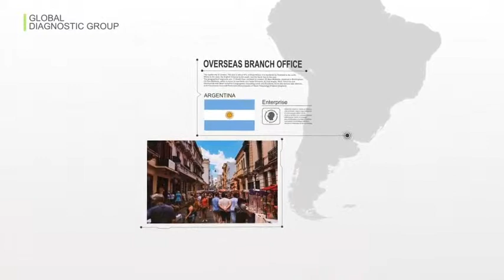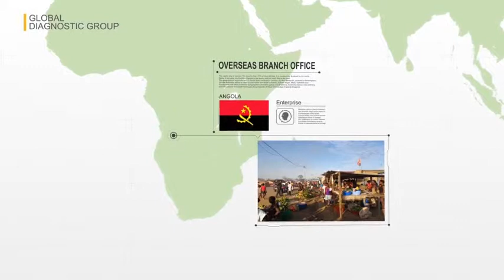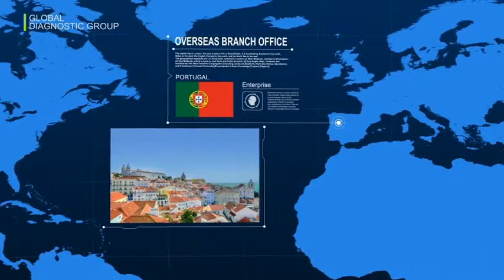World Map Introduce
World Map Introduce It is useful for the characteristics of major countries in the world and for local branch offices. This project is suitable for documentaries, corporate videos and advertisements. You can change the color of all graphics.

Key Features - Resolution HD 1920 × 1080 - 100% After Effects - Color collection - 26 Text, 26 Image - Works with After effects CS6 and higher versions - 2 minutes 51 seconds - No plugins required - Archive size : 82.8mb - Text Font Used : Arial/ Font style : Bold /Regular

- I hope anyone or everyone finds this template useful! And if you happen to buy it, PLEASE rate it in your download-section. Thank you very much for your attention!